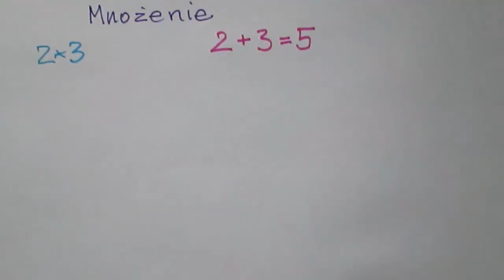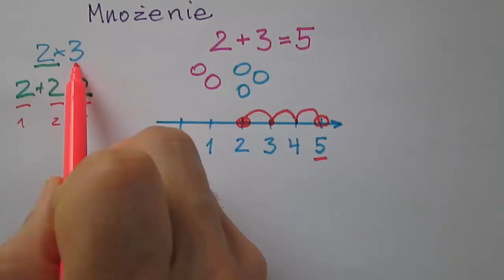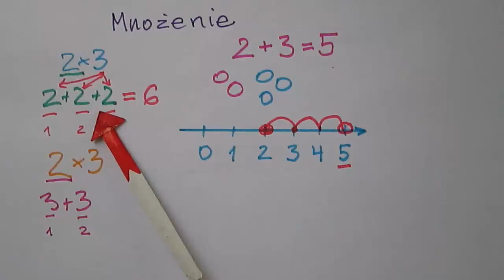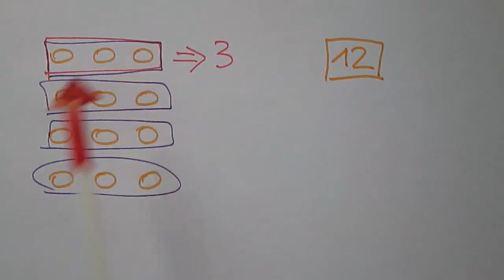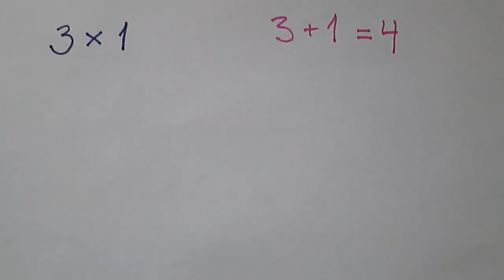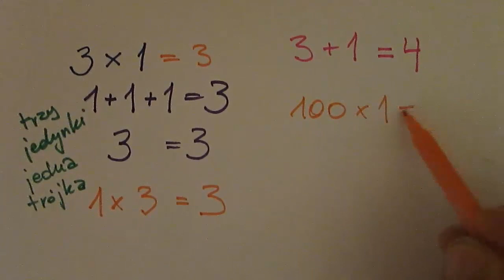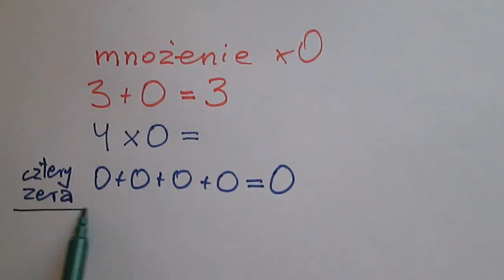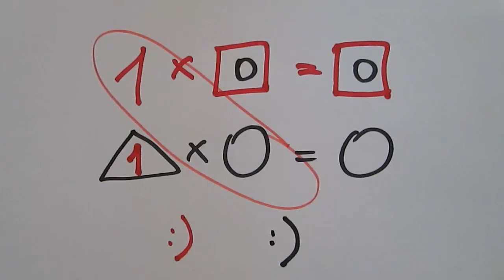Mnożenie od podstaw